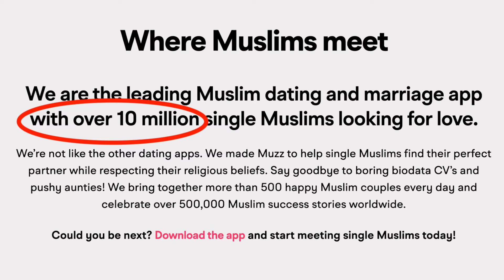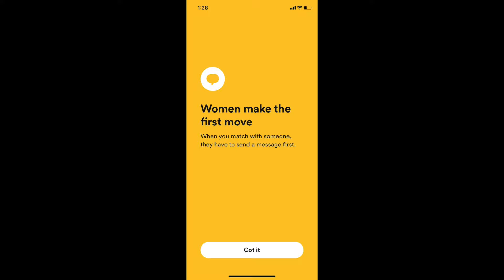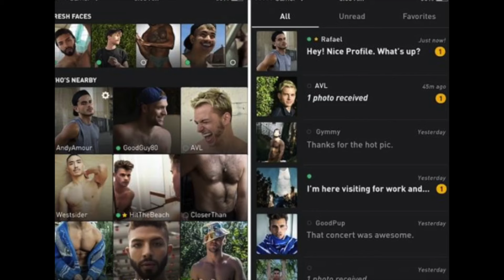I Joined A Muslim Dating App 😲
Want to be a community member? 👬